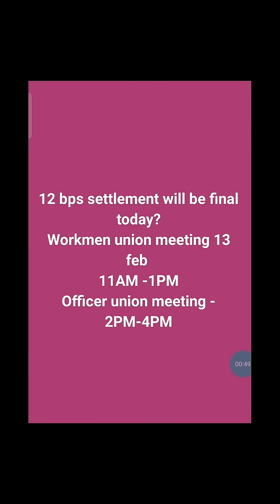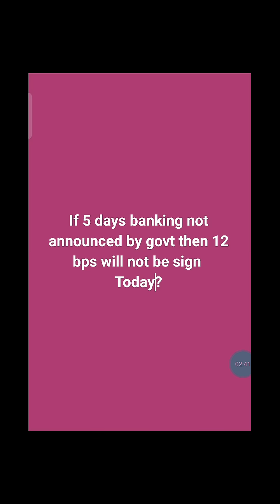12 bipertite settlement sign today? 5 days banking| big day for banker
12 bipertite settlement sign today? 5 days banking| big day for banker
iba meeting
12 bps latest update Telegram channel